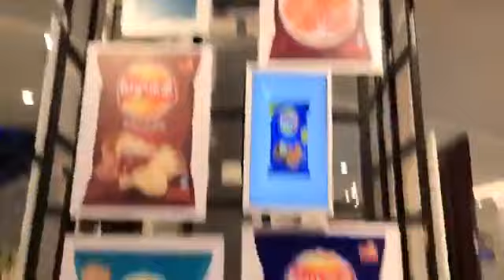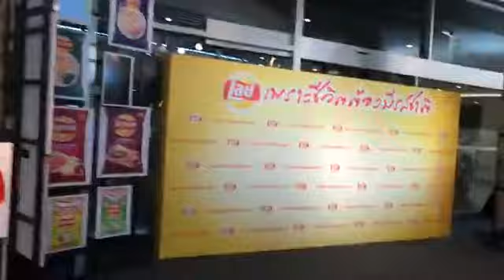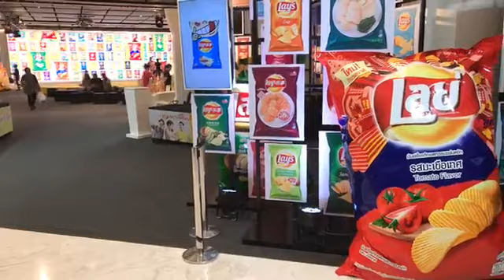Junk Food Marketing is Brilliant but a Terrible Global Curse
Fast food & junk food is decimating traditional Thai food. Malls full of junk food becoming to young people with sights, smells, sounds replace traditional Thai street stalls. I'm a businessman and love marketing but seeing how easily bad food replaces good saddens me. I don't have any solutions but thought I'd make this video to see what you thought. Appreciate your comments